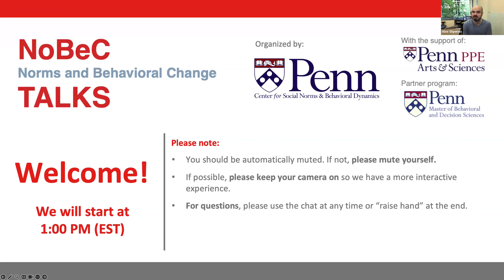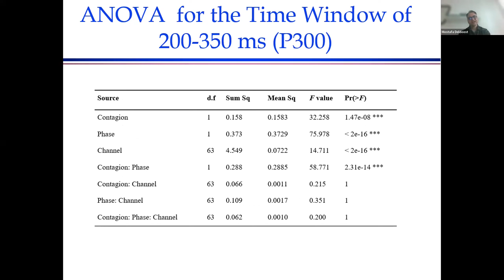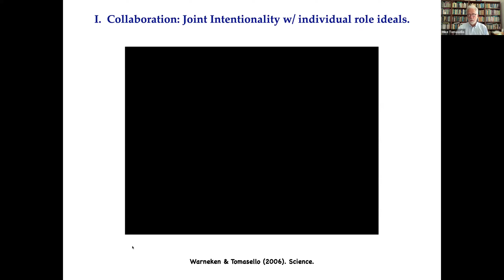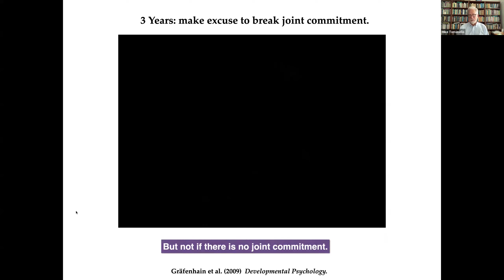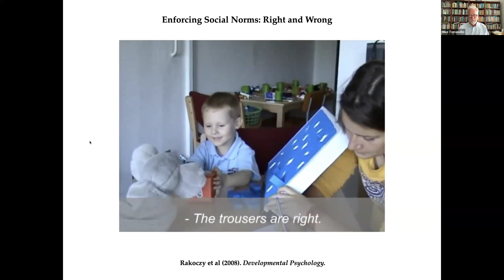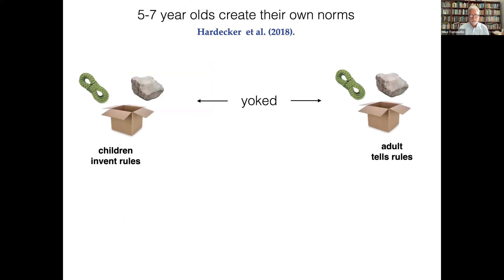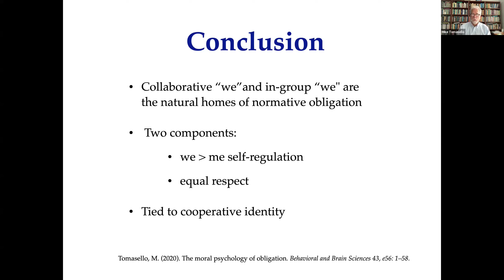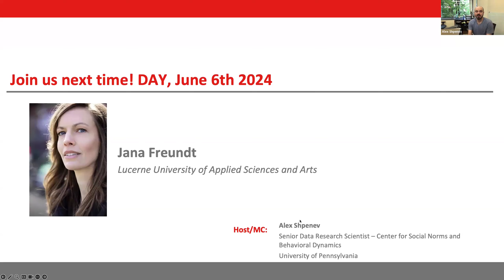NoBeC Talk 2024 - Children’s Developing Understanding of Social Norms - Dr. Michael Tomasello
"Children’s Developing Understanding of Social Norms"

Michael Tomasello | Duke University

As early humans transformed to a cultural way of life, they evolved a species-unique norm psychology. Although children are influenced by social norms from birth, they only begin to understand social norms as such in the three to five year age period. It is at this age that they begin to enforce conformity to social norms on others, even using the normative language of should, must, and ought to. By the end of this age period, they are even capable of creating new social norms (i.e., game rules) themselves, and they automatically see these as binding on everyone concerned, suggesting an understanding that the force of social norms comes not just from adult authority but also from agreement. Although particular social norms differ among cultures, it seems that children in all cultures are born with the same basic norm psychology.

NoBeC Early Career Researcher - Mostafa Deldoost

If you would like to be featured as an Early Career Researcher in one of our talks, please apply